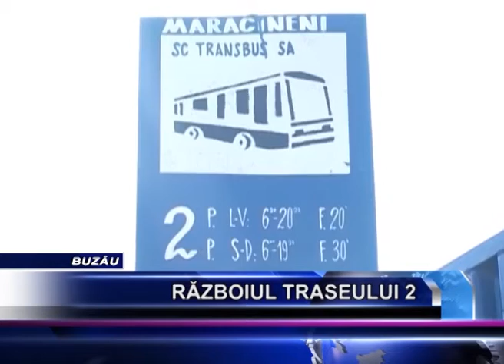RAZBOIUL TRASEULUI 2